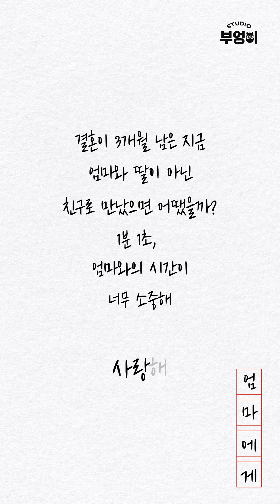어땠을까 001, 1분 1초 엄마와의 시간이 너무 소중해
*전체화면으로 시청해주세요.*
이 영상은 스마트폰에 최적화되어 있습니다.

그때 그랬다면

결혼이 3개월 남은 지금 엄마와 딸이 아닌 친구로 만났으면 어땠을까?
1분 1초, 엄마와의 시간이 너무 소중해
사랑해

현실에서는 이루어지지 않을,
그렇지만 꼭 느껴보고 싶은 감동의 순간.
마법처럼 만들어드립니다.

뾰로롱~

소중한 사진을 사연과 함께 저희에게 보내주세요.
추억을 만들어드려요.

준비물 : 합성하고 싶은 사진 두장, 사연

디지털 콘텐츠 세상!
Come In, 스튜디오 부엉이